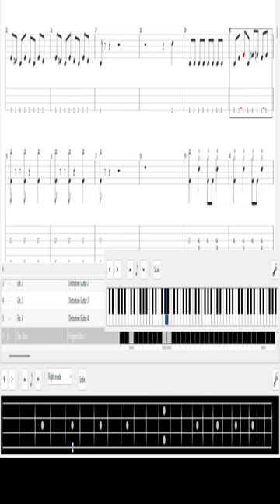Metallica - Master of Puppets | Bass and Piano | Tab & Sheet